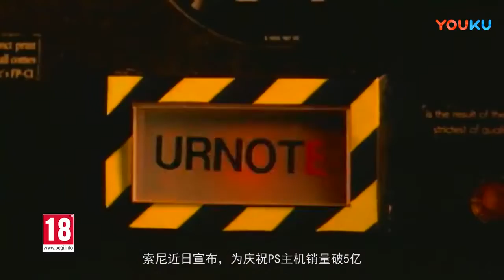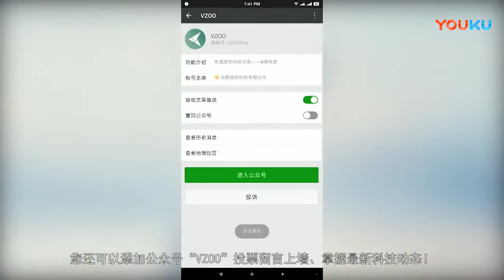「E分钟」99%全面屏？弹出式前置+屏下指纹小米 MIX 3 曝光; 董明珠10亿自研芯片